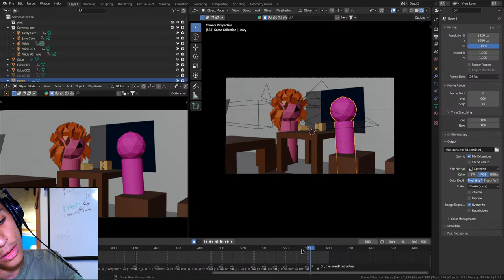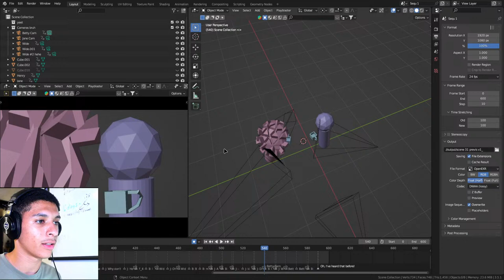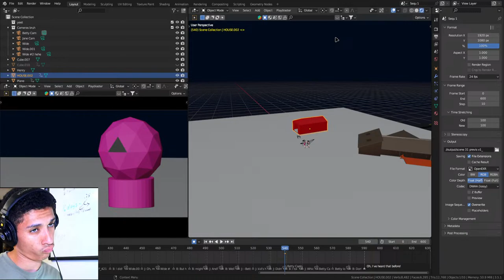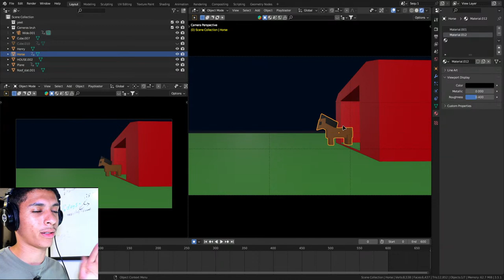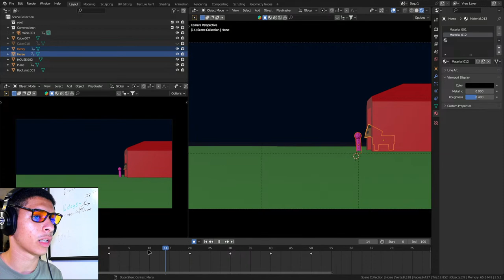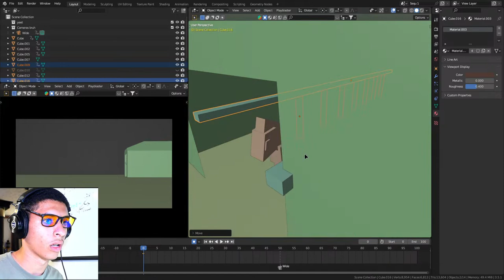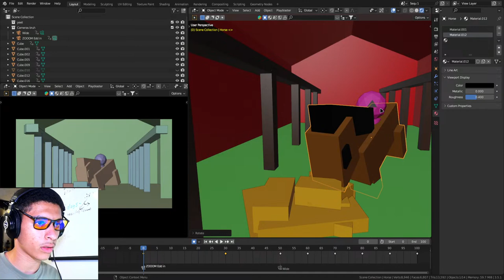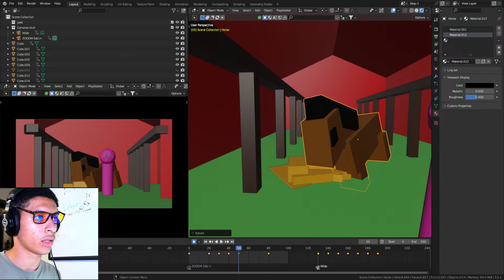Let's Create An Animated Movie - Week 22 (Day 1)